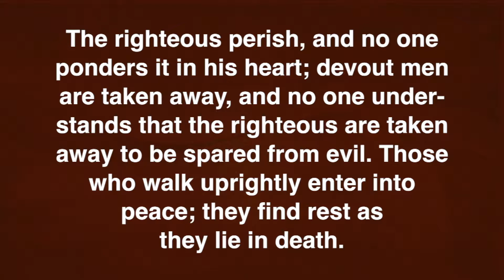Lord of My Life | Enter Peace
There is a reason why God may choose to allow a good person to die young and enter his eternal peace.